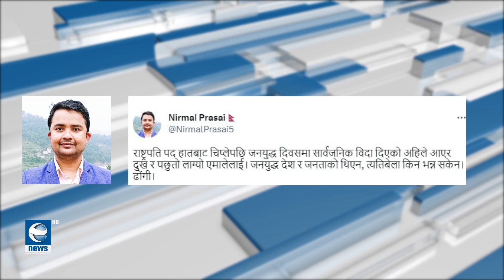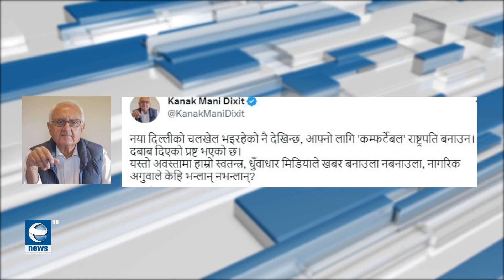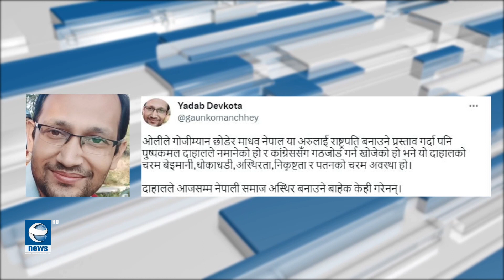आशा कम निराशा बढी, दलहरु बढी निशानामा || News Report || Earth News HD